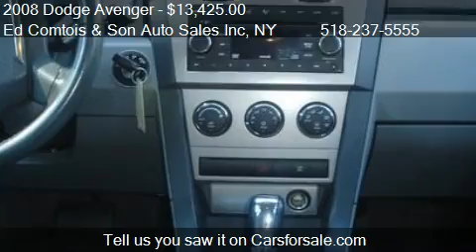2008 Dodge Avenger RT - for sale in Cohoes, NY 12047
Ed Comtois and Son Auto Sales Inc

Come test drive this 2008 Dodge Avenger RT for sale in Cohoes, NY.